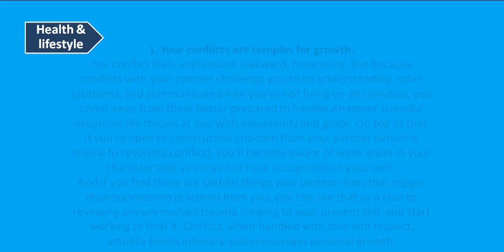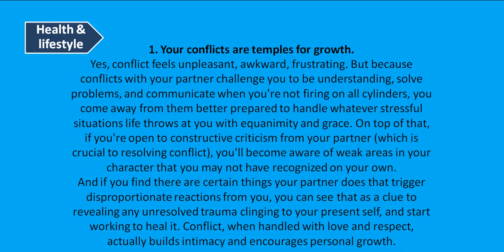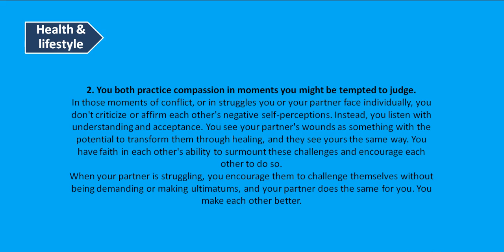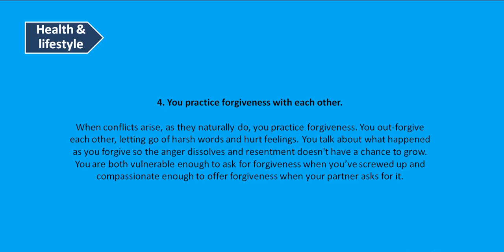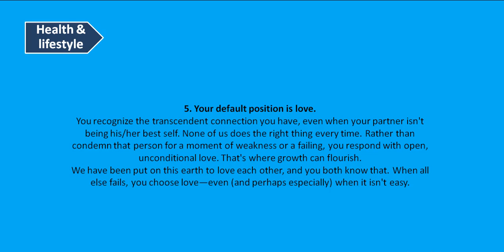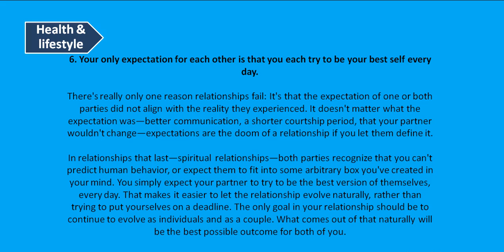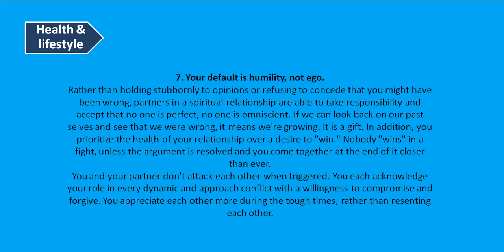7 Qualities Of A Spiritual Relationship